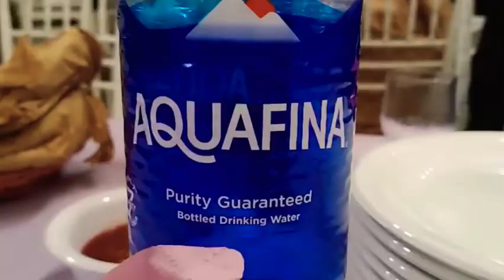Aj Hamary Dost ki shadi hy ,